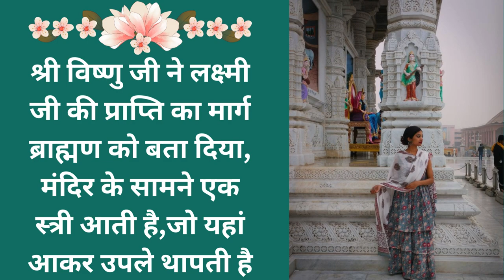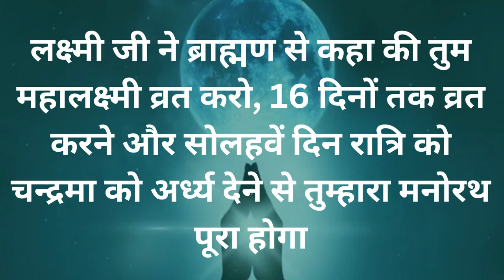महालक्ष्मी अष्टम श्राद्ध व्रत कथा (सूत्रा व्रत कथा)- Mahalaxmi vrat katha, 16 din Mahalaxmi